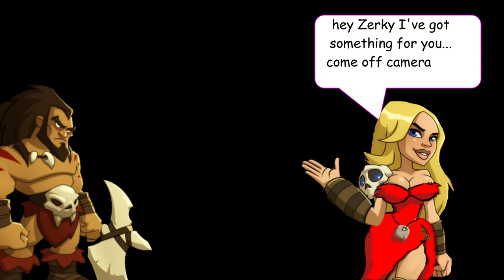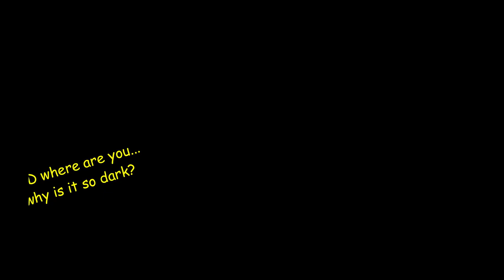Brutal Age | The Evolving Partner Game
Brutal Age has fixated a lot of time and energy into the Partner Game. In the last 6-8 weeks (as of October 10, 2019) we can upgrade to the 6th Awakening, more powerful Artifacts have been added, The Whelp Dinokin are active on the latest servers and now the Flamen feature is in full swing (just wanted to add that one) We can no longer kinda keep up with the partners and expect to get anywhere!
This video simple showcases a few of the best partners in the game. I have had almost a month off so I wanted something casual... next video we get our hands dirty! Thanks everyone, I am overwhelmed (in a good way) with all of your messages... Remember you can send me a LINE @ ATLEZE some days I get a couple hundred messages on lINE so please be patient with me... i'm slow anyway

I can no longer list every video here (sorry goto my channel for them all)